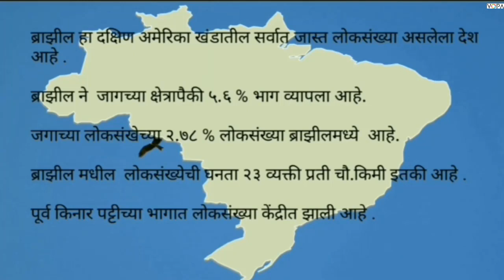10 वी | NTS | भूगोल | लोकसंख्या | V1 | V-School